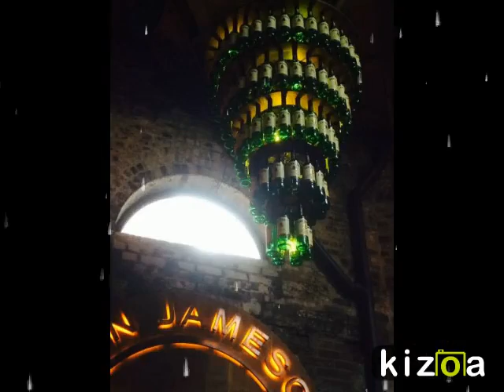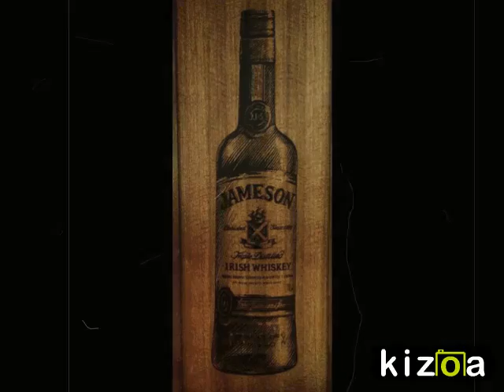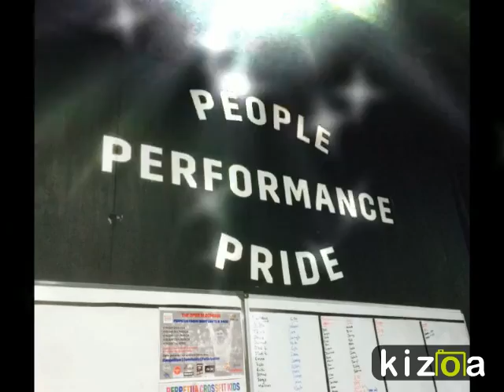Kizoa Video Editor - Movie Maker: DUBLIN